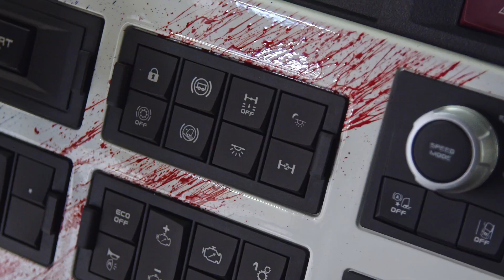La signature 01 Customized by Renault Trucks : le Renault Trucks T "01 Customized by Renault Trucks"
Le constructeur français de camions depuis 1894 met le savoir-faire des équipes du centre d’adaptations de son usine Renault Trucks de Bourg-en-Bresse (Ain) au service des transporteurs et de leurs chauffeurs avec une nouvelle offre : « 01 Customized by Renault Trucks ».

Des camions personnalisés d’exception, sur-mesure, reflétant à la fois la personnalité des conducteurs mais aussi l’image de leurs entreprises.

Découvrez le making of du Renault Trucks T "01 Customized by Renault Trucks" dévoilé lors de la 37e édition des 24 Heures Camions du Mans (2022).

En savoir plus sur la signature 01 Customized by Renault Trucks et l'offre de personnalisation pour camions ?